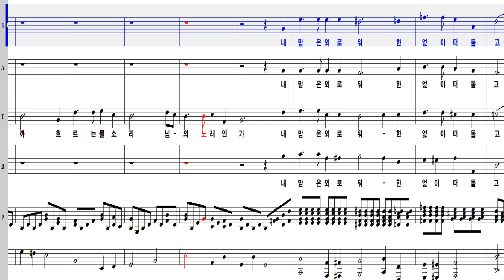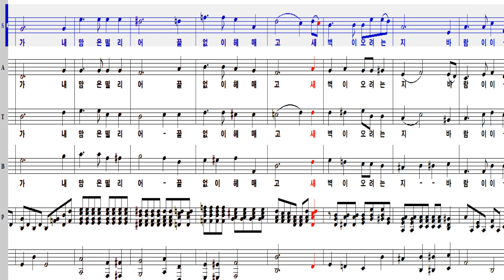님이오시는지(합창)